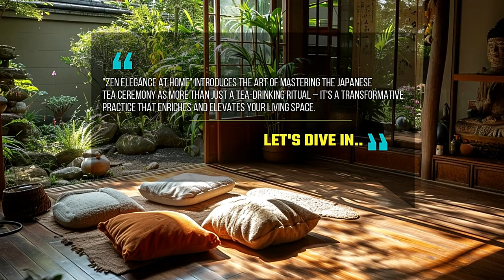Zen Elegance at Home Interior: Master the Japanese Tea Ceremony for Tea-Drinking Experience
In the fast-paced chaos of modern life, the need for a tranquil haven within our homes has never been more imperative. "Zen Elegance at Home" introduces the art of mastering the Japanese tea ceremony as more than just a tea-drinking ritual – it's a transformative practice that enriches and elevates your living space.

The journey begins with the serene art of preparing matcha, the heart of the Japanese tea ceremony. Delving into the meticulous whisking process, it becomes a meditative practice, infusing a sense of calm into the daily routine. Interior design plays a pivotal role in crafting a sacred space at home, with careful consideration given to colors, textures, and the arrangement of furniture and utensils to emulate the simplicity and harmony of Japanese aesthetics.

Navigating the path of mindfulness within the Japanese tea ceremony involves savoring each sip, encouraging a slow-down to appreciate flavors and cultivate heightened awareness of the present. Uncover the spiritual aspects rooted in Zen philosophy, where the practice extends beyond mere tea-drinking to become a pathway to inner peace and tranquility in daily life.

Transformative touches for your home interior include embracing minimalist design elements inspired by the tea ceremony – clean lines, natural materials, and uncluttered spaces. Explore the symbolic meanings behind traditional tea ceremony utensils, turning them into meaningful focal points that carry cultural significance and enhance your home decor.

Making the tea ceremony your own involves practical tips for creating a personal ceremonial space at home. Tailor the setting to align with the essence of the Japanese tea ceremony while inviting others to experience Zen. Sharing the ceremony with friends and family becomes an opportunity to forge deeper connections, hosting tea gatherings that foster camaraderie and appreciation for life's finer moments.

In the pursuit of "Zen Elegance at Home," the Japanese tea ceremony transforms from a mere practice into a guiding philosophy. Join this journey of mindfulness, cultural enrichment, and the art of creating a tranquil haven within your own living space – elevating your home interior, one mindful tea-drinking experience at a time.